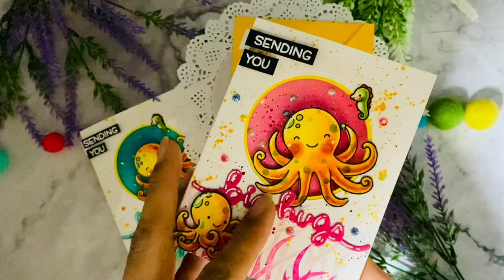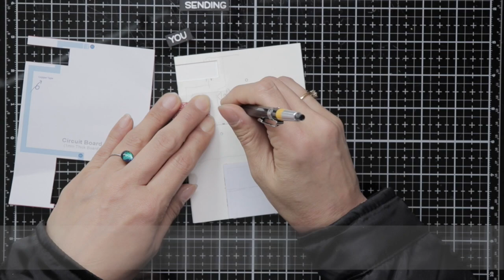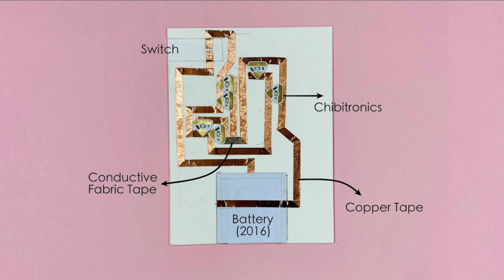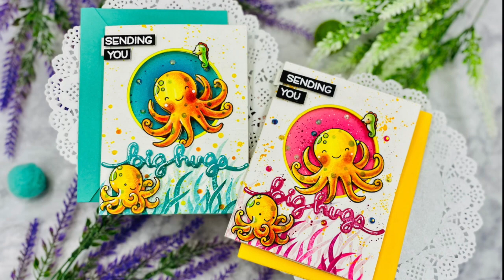Light Up Cards with Lawn Fawn & Chibitronics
The design and the templates are free for private use only.
Any commercial use is prohibited.

SUPPLIES
Blue LED's Sticker from Chibitronics

3V Coin Battery (2016)

KUUQA Cutting Dies Stencil Metal Template Mould - 2m Circle

Altenew PINK DIAMOND, RUBELITE and RAZZLEBERRY Crisp Dye Ink

Altenew EVENING GRAY and MOON ROCK Crisp Dye Ink

Bira 3 Tips 2mm, 3mm, 4mm Screw Punch

Eva Foam Tape 3T(3mm)
Eva Foam Tape 2T(2mm)

Chibitronics, Light-up Card, Led Card, 3D Paper Craft, Paper Crafting, Free Template, Paper Circuit, Paper Engineering, Handmade, Die Cutting, Lawn Fawn, 종이회로 카드, 전기전자회로 카드, 종이랑 회로랑, 종이